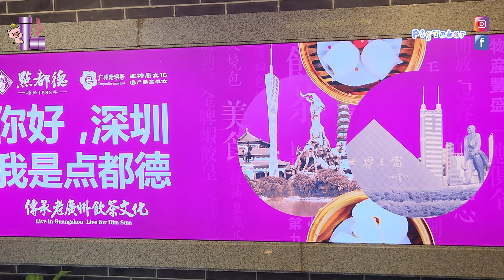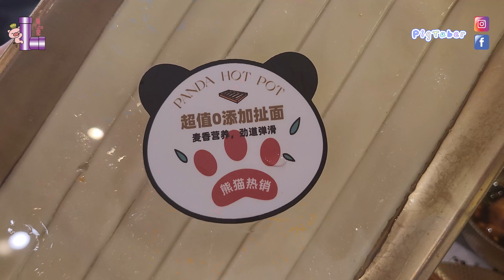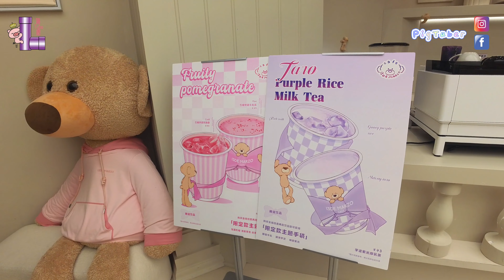[深圳] 美食攻略😋深圳 萬象天地 熊貓燙火鍋🐼深圳 壹方城 桂滿瀧🐉深圳 海岸城 點都德🥟深圳 萬象天地13DE MARZO🐻深圳華強北 鮮潭🐟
大家好！
今集同大家去到深圳唔同嘅商場，食盡宜家深圳最有人氣嘅餐廳😋
有好多香港人都會去嘅壹方城，主打食江浙菜嘅『桂滿隴』🐉
超級受歡迎嘅萬象天地，有好多熊貓同你食嘢嘅『熊貓燙火鍋』🐼
同樣位於萬象天地嘅
潮人時裝店『13DE MARZO』熊仔咖啡🐻
去完華強北買嘢，行過隔離就到嘅中航城君尚購物中心，食超人氣鮮魚火鍋『鮮潭』🐟
位於海岸城，飲茶出晒名嘅『點都德』食點心🥟
想知呢幾間嘢食唔食得過嘅話
就記得睇喇😁

桂滿隴.北緯三十度(壹方城店)
地址：深圳新湖路99號壹方城北區5層011號

熊貓燙火鍋（萬象天地店）
地址：深圳科發路萬象天地北區LG層NLG13

13DE MARZO
地址：深圳萬像天地二層SL252號

點都德（海岸城店）
地址：深圳粵海街道後海大道天利中央商務廣場A座3層

鮮潭（中航城君尚店）
地址：深圳華強北中航城君尚購物中心A區4樓

識飲識食嘆世界
開箱揭秘齊分享
多謝支持~豬Tube爬

珠海遊
珠海 酒店🎪珠海 橫琴🐳珠海 長隆🎠珠海 長隆 飛船酒店🛸唔只有得住🤡仲係有得玩嘅親子酒店

珠海 旅遊🎪珠海 長隆🐳珠海 橫琴長隆🐬長隆宇宙飛船🚀全球最大室內樂園💯世界之最

珠海2日1夜|珠海橫琴創新方|Pokiddo口袋屋蹦床公園|大人細路一齊跳

珠海2日1夜｜珠海橫琴創新方｜獅門娛樂天地｜橫琴國家地理探險家中心｜沉浸式玩樂｜親子活動必去景點

珠海2日1夜|珠海橫琴凱悅酒店|性價比極高|早餐豐富到好似晚餐咁(更新版)

深圳 旅遊攻略✨深圳按摩🤩深圳 性價比極高🎊spa推介『空栖』🎉深圳室內動物園『Lollypet』

深圳 景點｜歡樂海岸｜歡樂港灣｜一次食、買、玩晒深圳華僑城集團兩大商場｜到底邊個好玩啲？

深圳|真人實測深圳整牙過程|深圳整牙邊間好?|全程直擊深圳洗牙過程|香港連鎖Be@me深圳自有光牙科口腔診所|深圳洗牙|免費牙齒掃描|性價比高|地理位置勁方便

深圳旅遊景點2023|深圳野生動物園|抵玩到唔去唔得|大人細路都玩到唔捨得走

深圳美食|金鴨季果木烤片皮鴨|百年果林椰子雞火鍋|隱世Cafe手沖咖啡The Flowers Coffee|陝西美食面巷

廣州遊
[廣州 自由行] 廣州 長隆🎪廣州 長隆野生動物世界🦓高空零死角睇動物🚠白虎跳水表演🐱萌爆熊貓村🐼親子必去🎉

廣州酒店 美食推介😍廣州 長隆酒店🎪邊睇動物邊用餐🐯廣州 美食😋大鴿飯 廣州🐤一流嘅用餐體驗

廣州旅遊2023🚆廣州長隆萬聖節🎢萬聖節必去🎃廣州長隆歡樂玩聖節👻詳盡攻略

廣州 旅遊🎉廣州 番禺 長隆歡樂世界🎡一個樂園有5款過山車🎢過山車迷必去嘅歡樂世界🤩

澳門旅遊|新濠影滙水上樂園|親子消暑好去處|夏日必去水上樂園深度攻略|免費交通及裝備分享

澳門酒店|開箱全球首間LINE FRIENDS 主題酒店|附交通攻略|葡京人LINE FRIENDS PRESENTS CASA DE AMIGO

澳門遊2日1夜|船票及輕軌攻略|TeamLab沉浸式視覺衝擊|兩大葡撻邊間好啲|人日花火大會澳門遊2日1夜|船票及輕軌攻略|TeamLab沉浸式視覺衝擊|兩大葡撻邊間好啲|人日花火大會